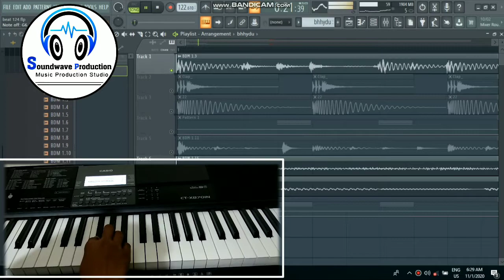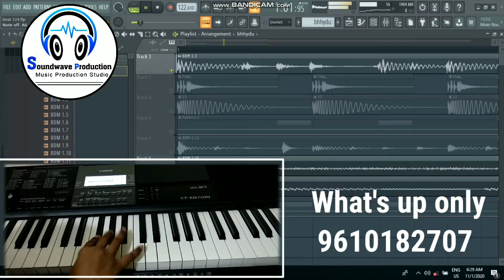Jeevan sathi hum song piano cover || Triton vst